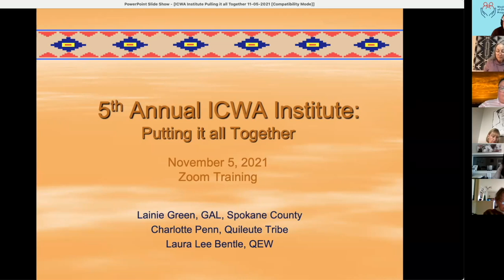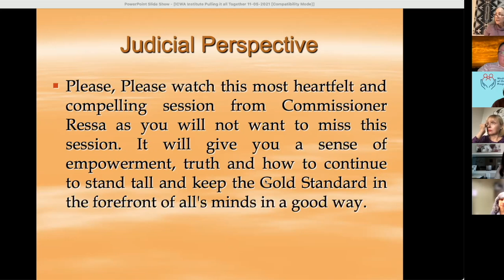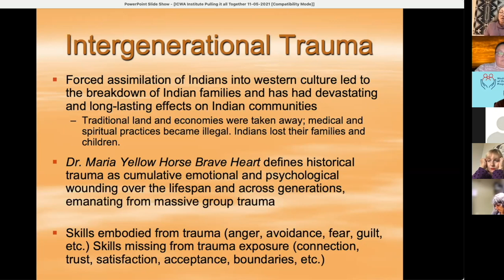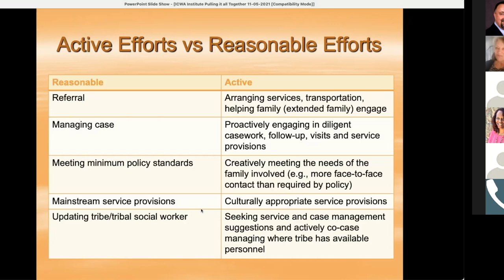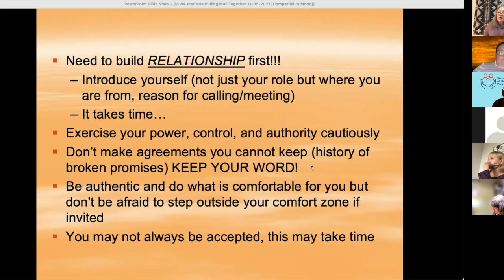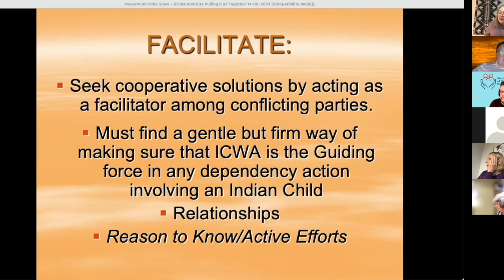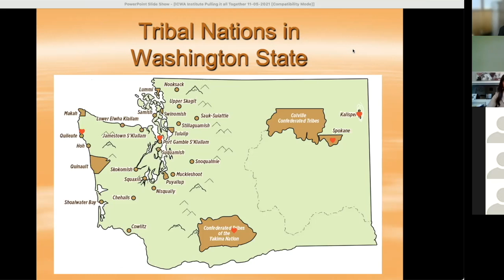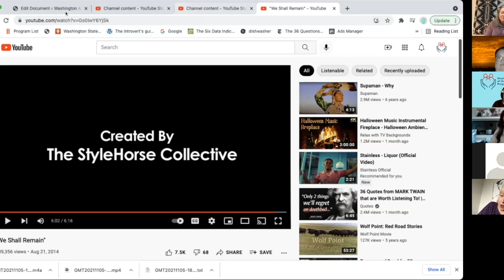ICWA Institute: Putting it all together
Recorded 11/05/2021.

Congratulations to the newest ICWA Institute Child Advocates! This session will focus on pulling all the information learned over the past two days into clarity and to plan for our future.

Defining the role of the GAL in an ICWA case
Practical application with ICWA case scenarios
Gratitude for the journey you are starting and time for questions

Laura Lee Bentle
Chair, WACAP ICWA Institute